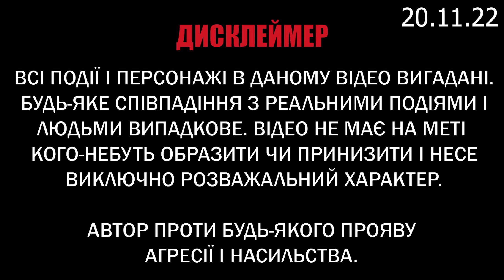Блогер з України проти ВДВ з росії І ЧАТРУЛЕТКА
Вічні кріпаки, які не бачать жодних можливостей в своїй країні і надіються лише на долю - ось самий повний опис кожного росіянина.

Підтримати мене і мій контент:
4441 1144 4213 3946 моно

Де ще мене можна знайти?